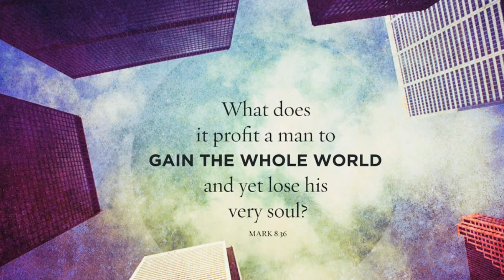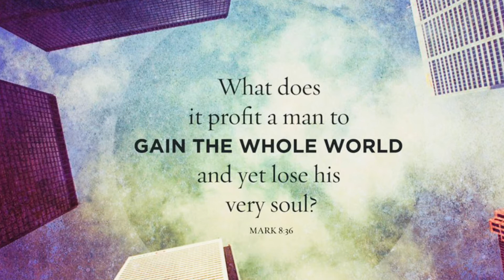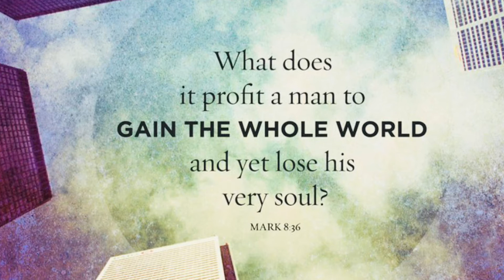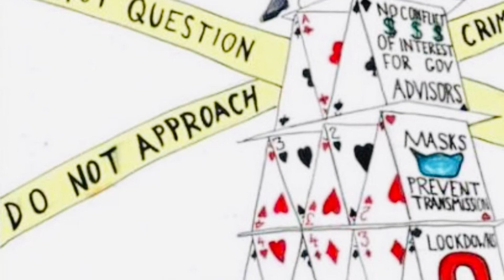Las Cases in italiano, 13-15.